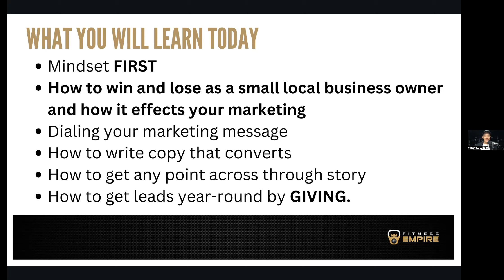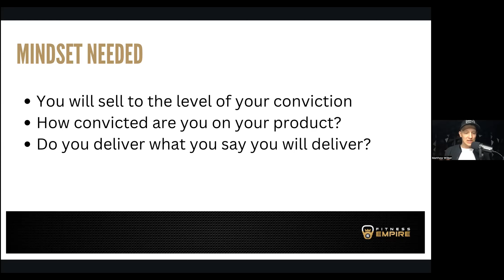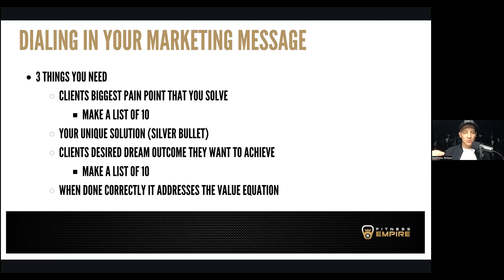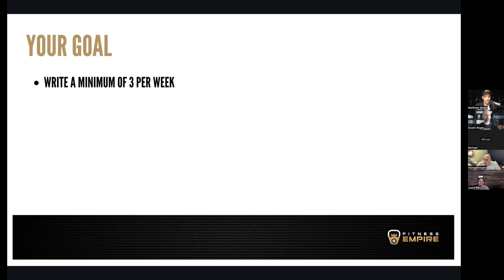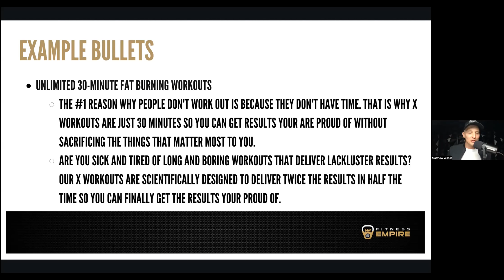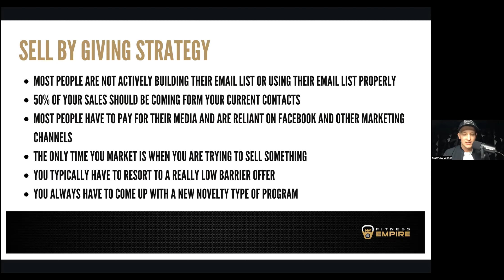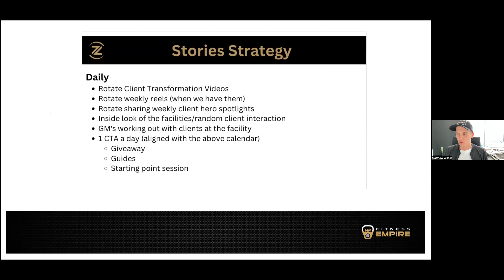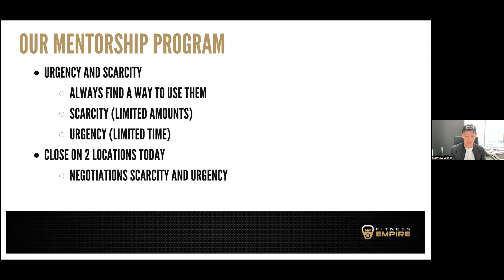10x Marketing Multipliers Webinar